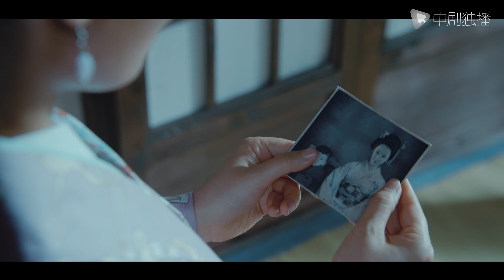音乐会● 精彩片段 08-01 汪大海一举攻下敌人军火库（张垒、文淇、李乃文、赵子琪、斯琴高娃 领衔主演）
►【主演】张垒、文淇、邵桐、刘丛丹、王佳宁、李乃文、赵子琪、孙宁、斯琴高娃、白志迪、杭程宇

► 剧情介绍
1932年，热爱音乐的抗日英雄遗孤金英子（文淇 饰）怀着怨恨的心情，被迫与其父（李乃文 饰）舍命掩护的格节抗日领导人秋雨豪（张垒 饰）及其所领导的游击队员们生活在了一起。亲眼目睹父母及弟弟被日军残忍杀害的英子不仅对秋雨豪心存芥蒂，更是难以放下心中的复仇之火。为此，她三番五次贸然行事，结果不仅并未如愿，反而引来日军更猛烈的追捕。在目睹了游击队员们一次次与日军的殊死抗争后，英子逐渐成长并融入了游击队，拥有了非血亲的第二个家庭与关爱。然而，燃烧的战火并未给予这些普通人们享受天伦的机会，在日军对游击队的步步紧逼中，英子再次失去她新的家人们。狼谷背水一战，游击队员在与日军的拉锯中耗尽了最后的火力。最终，善恶因果终有报，英子也明白了活着的真正意义